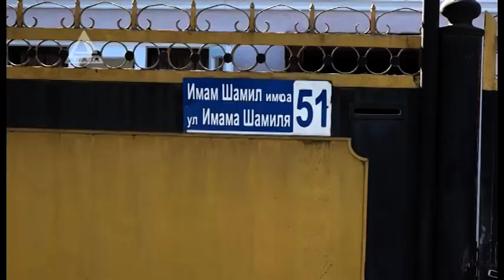"СТАНДАРТ" - Кого не бьет «лежачий»?